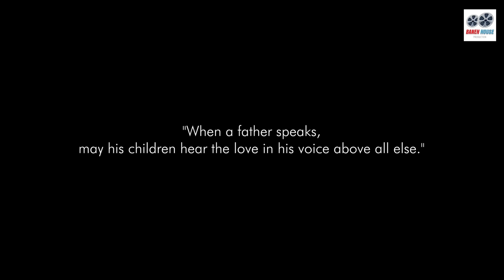Kpa - Ka Sur (The Voice) Khasi Short Film with Eng Sub 1080p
- A Father, a Pillar and a Voice of the Family

This film is about the impression by a father's voice that can set in motion an entire trend of life.

Starring : -
     Bankyrshan Kharnaior

     Banatimon Mawlong

     Lamphrangsngi Nongphud

     Ibalawanpynhun Wriang

     Hangi I Bianglang Khyriem

      Baby Uriah

Singer - Tynraiborsing Syiem
Music Compiled - Azester Thangkhiew
Recorded at Blina Studio, Mawtawar

Script, Dialogue & Lyrics - N B Uriah
Directed by NB Uriah
Produced by SK Nongbri

Location - Latei inn, Bed & Breakfast Langkyrding Shillong

Management team - SSR Private Management ( Wankit K. Ryntathiang)

Cinematographer and Photographer - Lamphrang Ryntathiang

This film copyrights are strictly own and prohibited by The Baneh House Production.